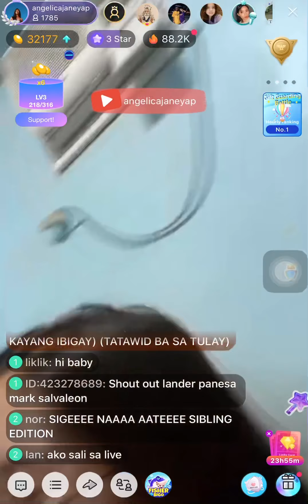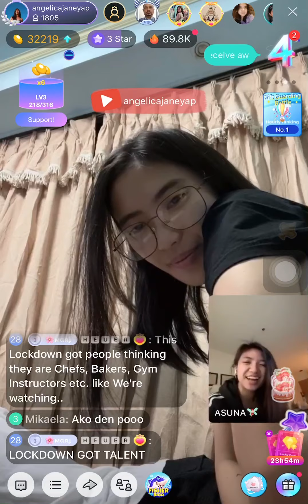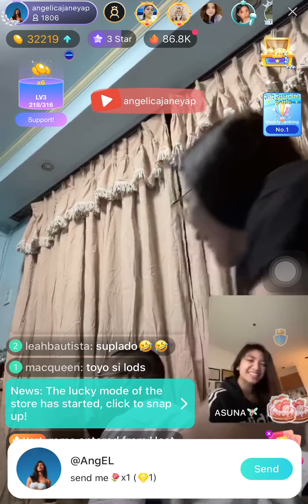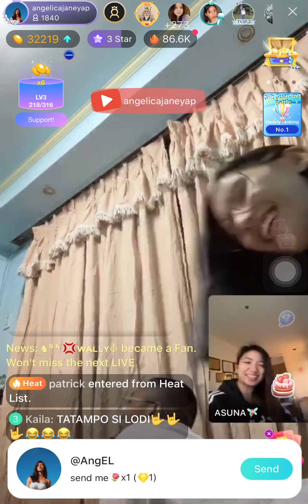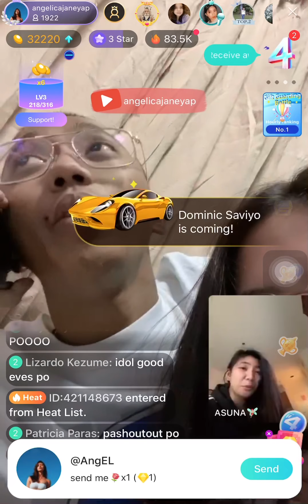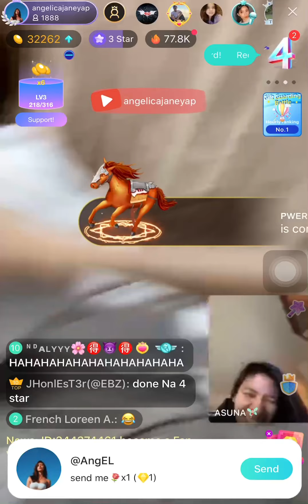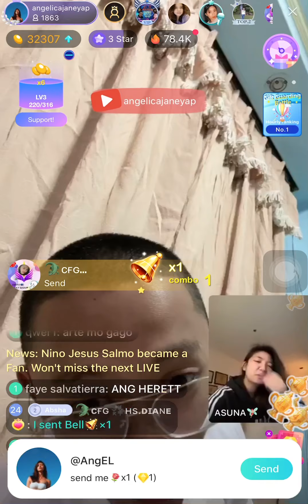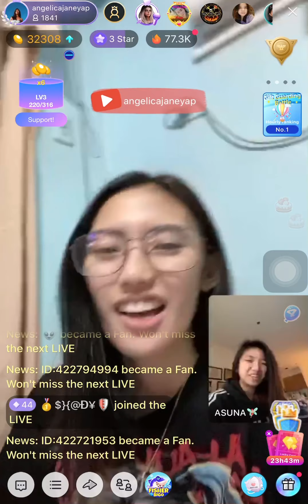teamebs BigO Live April 21